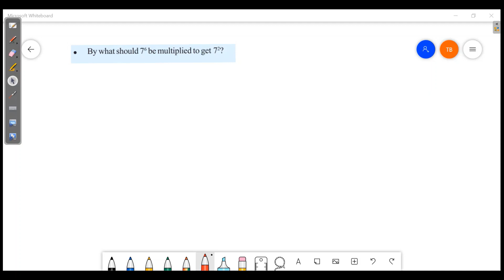REPEATED MULTIPLICATION CLASS 7 MATHS CHAPTER 4 ENGLISH MEDIUM SCERT KERALA SYLLABUS PART 6/10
REPEATED MULTIPLICATION CLASS 7 MATHS CHAPTER 4 ENGLISH MEDIUM SCERT KERALA SYLLABUS KITE VICTERS ACTIVITIES
REPEATED MULTIPLICATION CLASS 7 MATHS CHAPTER 4  UNIT 4
SCERT CLASS 7 MATHS, CLASS 7 MATHS UNIT 3 REPEATED MULTIPLICATION
REPEATED MULTIPLICATION STANDARD 7 KERALA STATE,
7TH STANDARD MATHEMATICS REPEATED MULTIPLICATION
KERALA SCERT REPEATED MULTIPLICATION CLASS 7,
ONLINE TUITION CLASS 7 KERALA,
ONLINE CLASS 7 MATHEMATICS,
MATHEMATICS TUITION KERALA CLASS 7,